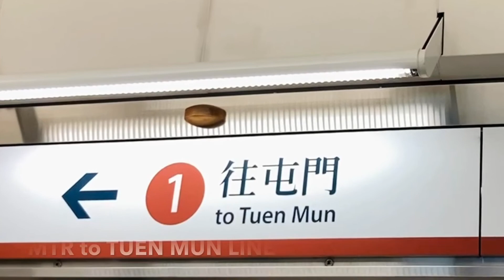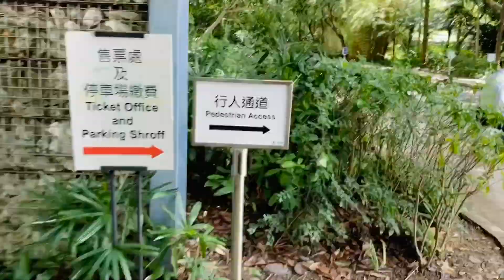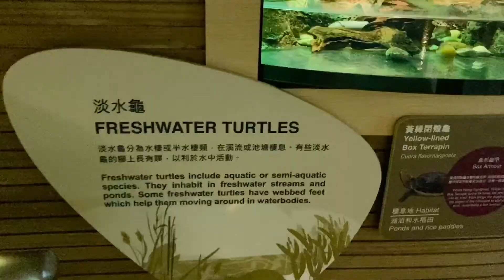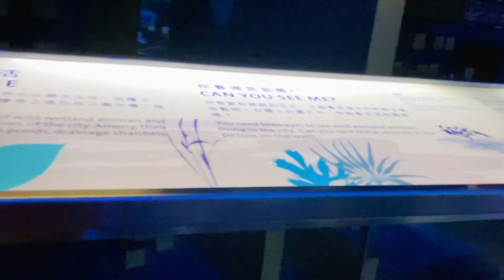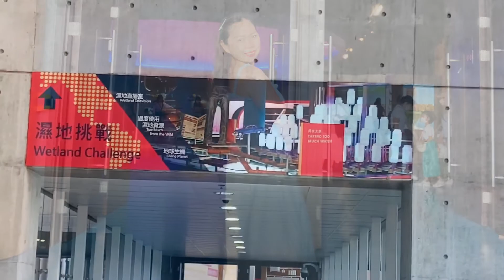HONGKONG WETLAND PARK part 1 ( INDOOR VIEW ) | How to get there by MTR? | JeSaMi TV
In this video you will seeing the amazing indoor view of Hongkong wetland park.

Hello mga langga my name is Jenifer and welcome to JeSaMi TV
Hoping you've learned something or get an idea upon watching my video